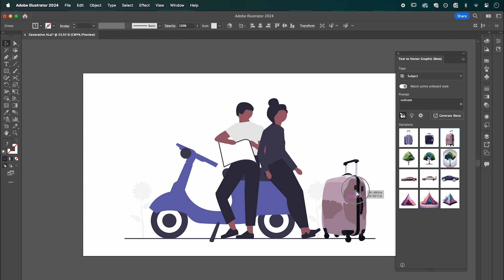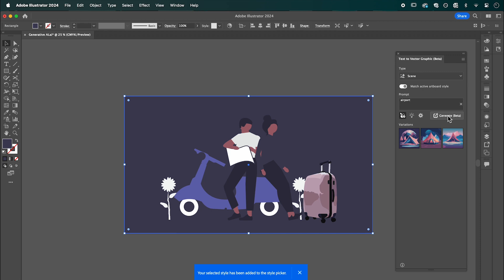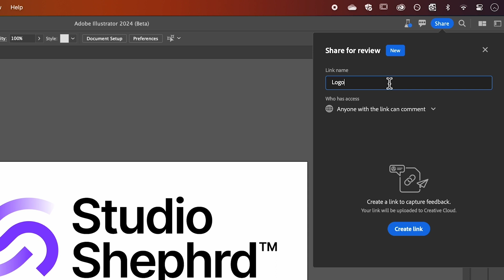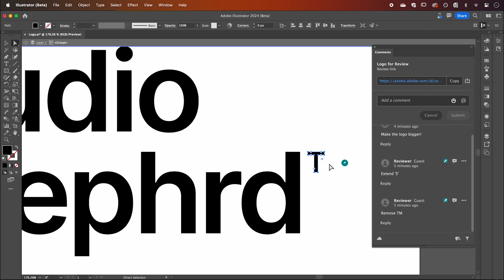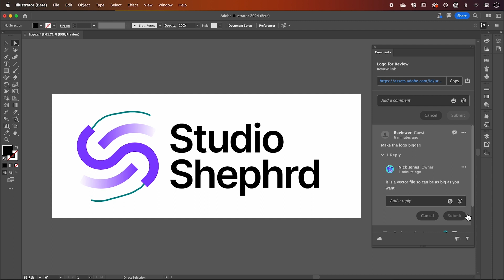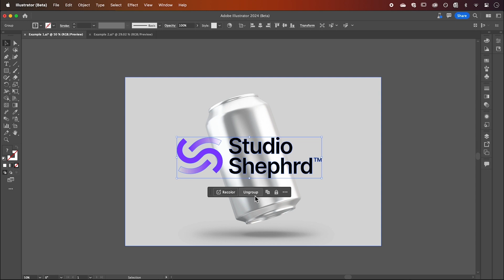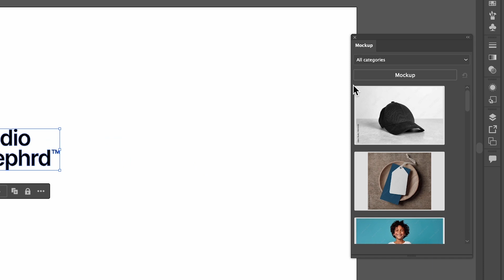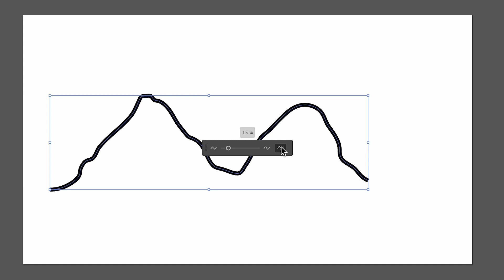What’s NEW in Adobe Illustrator 2024 | Discover the Latest AI Tools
Discover the latest AI-powered features and enhancements in Adobe Illustrator's 2024 release.

Intro: 00:00
Text to Vector Graphic: 00:13
Retype Tool: 01:37
Share for Review: 02:33
Contextual Task Bar: 04:12
Mockup Tool 05:05
Smooth Tool 06:36